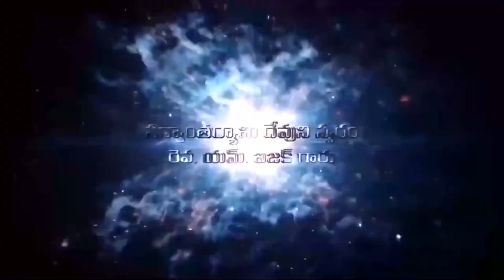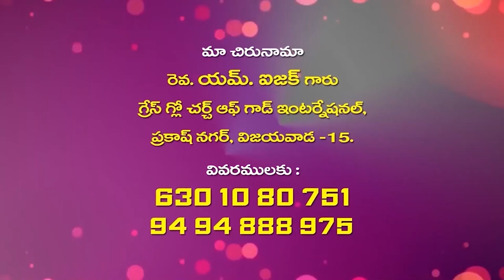isaac garu ||18 6 22||అంశం:క్రీస్తు పునరుద్ధానం పార్ట్ 3